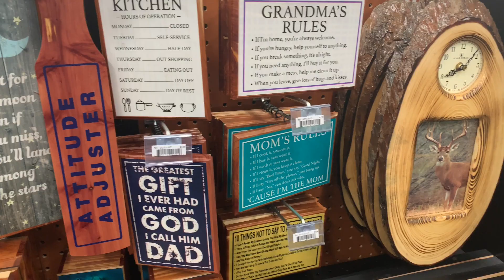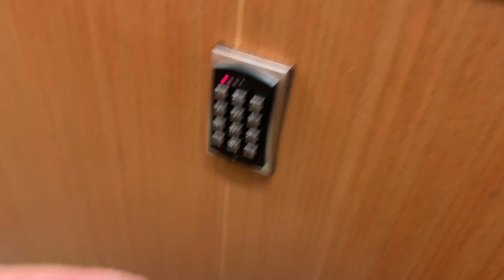A Trucker’s Home Time | WE CUT IT OFF! | (Vlog #2)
A day in the life of a truckers home time.  We cut it off! Our son got his very first hair cut, and it was such a special moment.  In this trucking vlog I take you home for home time from Sacramento all the way home and show you a glimpse of our weekend.  Hope you enjoy!

Get it right now by Hallman

Every Battle by Hallman